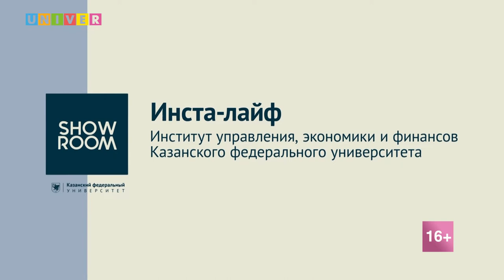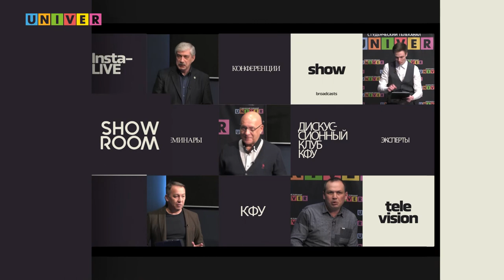Инста-лайф. Институт управления экономики и финансов КФУ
В Казанском федеральном университете состоялся инста-лайф Института управления, экономики и финансов.  Абитуриенты и их родители смогли получить ответы на интересующие вопросы, касающиеся правил приема и зачисления в 2022 году